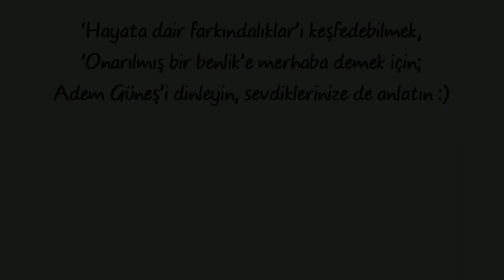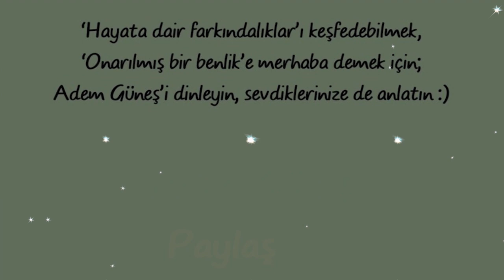Birey; karşısındakinin kendisini iyi hissetmesini sağlayacak sözleri kullanmayı öğrenmelidir.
NOT:
(Sibel😊)